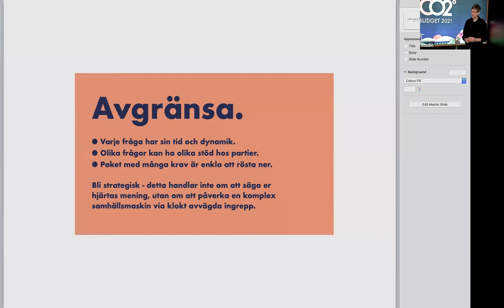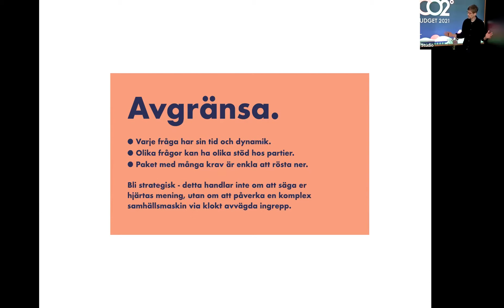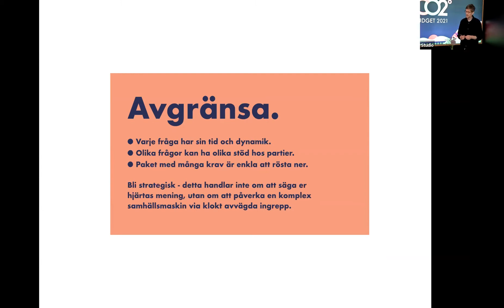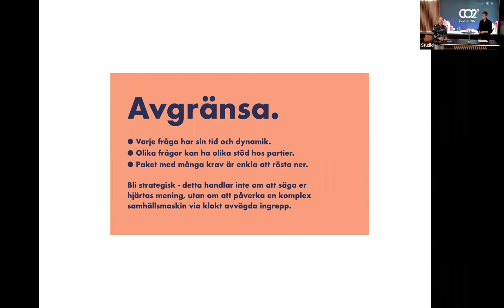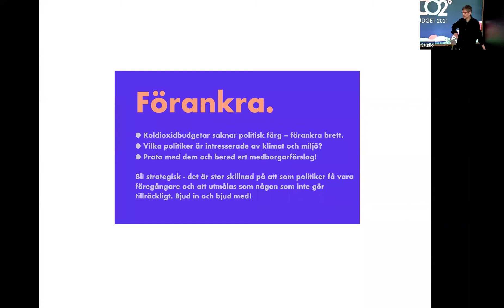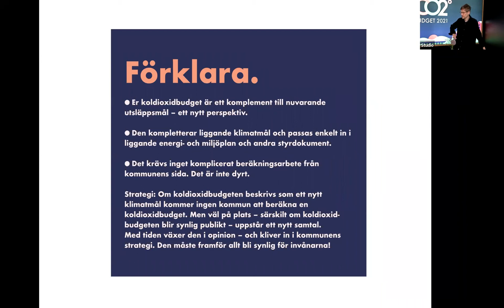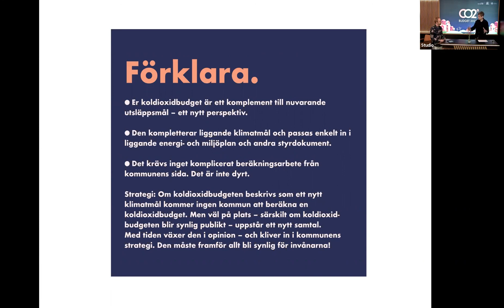CO2Budget Dag 3 - Tre tips för kommunpåverkan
Hur får du din kommun att ta budgetklivet?
I de kommuner som skaffat en koldioxidbudget finns ofta en aktiv klimatrörelse.
Insändare och medborgarförslag kan spela stor roll. Jonas Bane har bett Anders
Heggestad från Klimatsekretariatet förbereda tre tips, som de diskuterar.